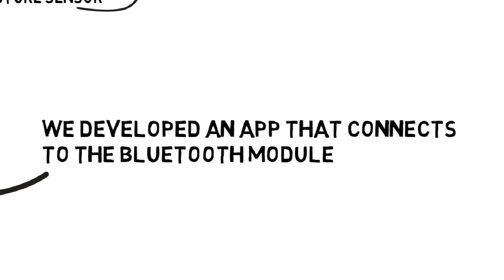IoT Smart Blind Stick EyeStick NMIT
Smart Blind Stick Aims at providing obstacle detection and water presence in the following path.
Team: Yarisha, Madhuri, Shravanthi, Amrutha
Guide: Sanket Salvi